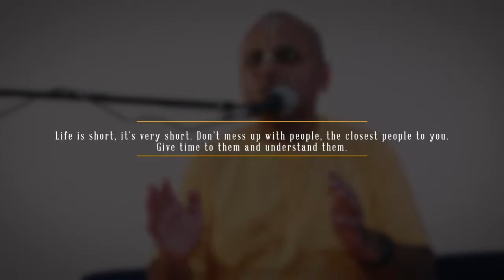Gaur Gopal Das Thoughts 🌸